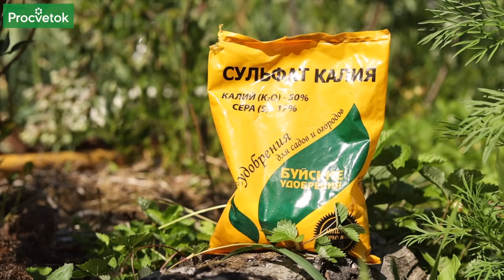ВСЕГДА КОРМЛЮ ТАК КАПУСТУ В АВГУСТЕ, и она завязывает плотные, сочные и крупные кочаны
В этом видео вы узнаете, чем подкормить и как поливать капусту для того, чтобы получить крупные и сочные кочаны. Секретами ухода за капустой в августе поделилась научный сотрудник РУП Институт овощеводства Анна Пашкевич.

00:00 В этом видео
00:25 Подкормка капусты зависит от сорта
01:00 Оцените условия выращивания вашей капусты
01:26 Внесите древесную золу на кислой почве
02:25 Полив капусты в конце лета
03:34 Как узнать чего не хватает капусте
04:38 Подкормка капусты калийными удобрениями
05:55 Микроэлементы для капусты
06:48 Плючы краснокочанной капусты